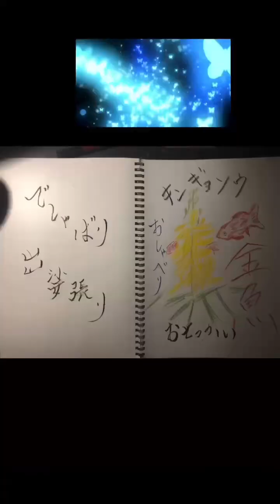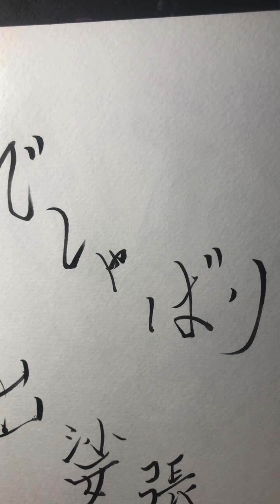370.キンギョソウ 金魚草 7/2誕生花 COVER SONG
370.キンギョソウ  金魚草  7/2誕生花

ミステリ⑨

雨上がり、黄昏時、控えめな公園

のち晴れとなる空から燦燦と勇気が降ってくる

目の前には女

心臓が強く揺れるようで
ブランコが視線を掠めた

滑り台の頂点を見据え
少年なりの頂の征服感を思い出した

鉄棒は美しく背の順に並んでいた
成長と共に右滑りに鉄を変えたあの時

砂場とジャングルジム

遊具から疾うの昔に卒業した
目の前には女
弱虫は卒業したか
目の前には少女
あの頃から告白の類は
できなかった

恥ずかしかった、少年

ふいに少年が背中を押した

「好きです」

笑った
彼女が笑った

二つだけ決めていた
本気の想いだけを確かに、やる
しっかりと眼差しを、やる

少し照れてるように見えた、女

「本気かどうかわからない」

ハミルはそのセリフをしかと受けて、正直に全てを伝えなかった

5月22日に拾った一通のラブレター
これの犯人探しが妄想を引き起こし、女への想いを膨らませた。
これは、省略した

その上で真実のみを正直に話した
日々、君のことを思い憚っては頭から離れない
その想いは苦しみに変わり、気持ちを伝えずにはいられなかった

しどろもどろしながら言葉がうまく出てこなくて、言葉を一つずつ思い出しながらゆっくり話した
覚えたての文字をゆっくり注意深く発音する幼稚園みたいだった

20分程、思いの丈のみを話した

うんともいいえとも、言われずに
公園を後にした

帰りの電車の中
右ポッケにメールが届いた

(ハミル、ありがとう。
とても嬉しかったです。
あんなに正直に想いを伝えてもらえたのは、初めてのことで本当に嬉しくて。感謝しています。
あの、私でよければお付き合いさせてください）

文面を読み終えた頃に最寄り駅に到着した
階段を駆け上がり、外に出て緑の中へ小走りした

人もまばらになったところで
ハミルは右手を突き上げた
名城公園の木々達がざわめいた

誰一人、木も草もベンチとてお前の恋模様などに関心はない

薄暗がりの中
彼の拳を祝福したものは
彼の拳だけだった